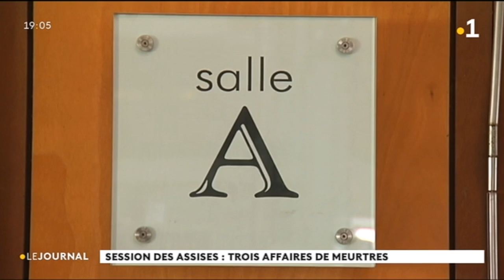Trois affaires au rôle de la 1ère session de 2019